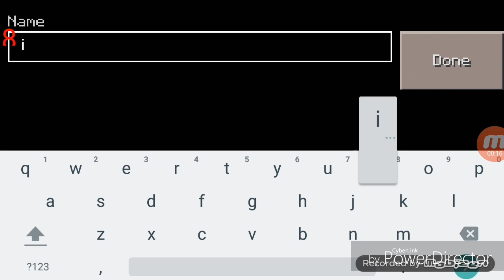Minecraft for Matthew judge